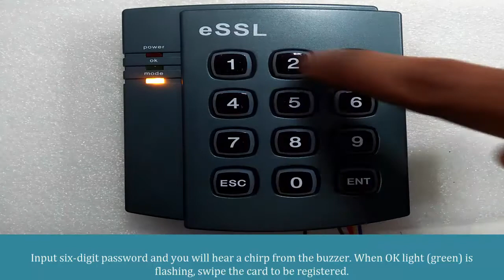how to enroll user